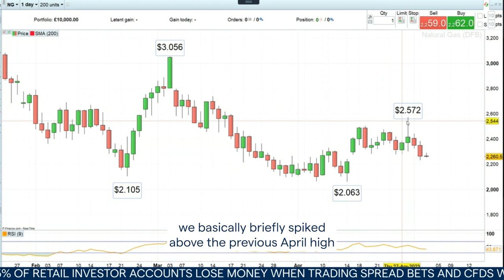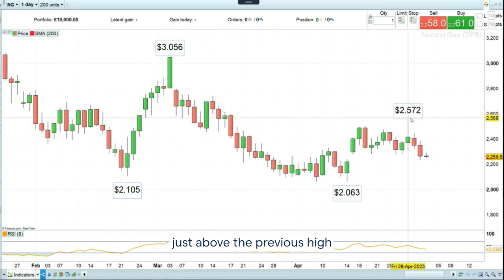Trading the Trend: Short natural gas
Axel Rudolph believes natural gas has resumed its descent and would like to go short on a minor rebound

*Your capital is at risk. 75% of retail CFD accounts lose money*